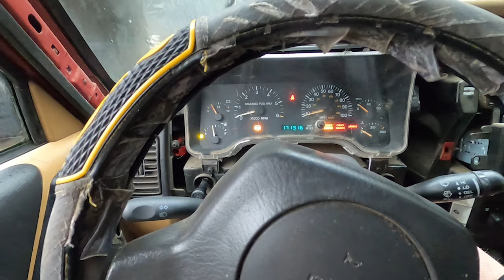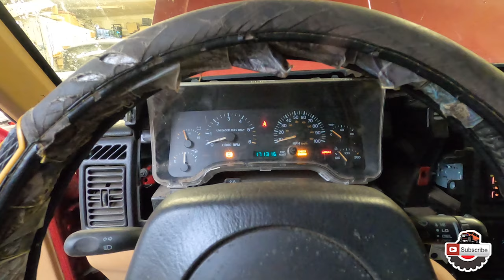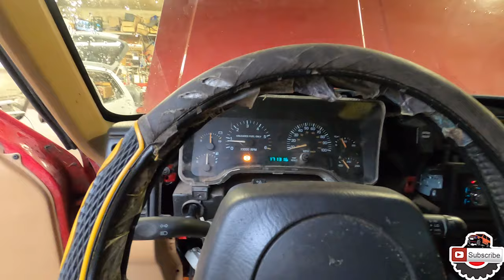How to Replace Turn Signal Switch in a Jeep Cherokee XJ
Here I'm going over on how I troubleshoot and replace a faulty broken multifunction turn signal switch on my 98 Jeep Cherokee XJ Budget build. Along with other repairs, like overcharging and malfunctioning odometer.

Hope this helps you guys out in some way to get a better idea as to how it all works.  So kick back, relax and watch me do the work.

Symptoms of a bad multi-function turn signal switch. Headlights high beam becomes stuck on on with out key in ignition and lever pulled back and let go. Switch sends consistent power to relay, making it click uncontrolled while the ignition is on, thus making it fail sooner that later.

Overcharging Issue was actually, a faulty battery meter on the odometer, probably damaged due to moisture, in the cabin. After replacing the odometer, everything went back to normal, Jeep starts right up with out any issues.